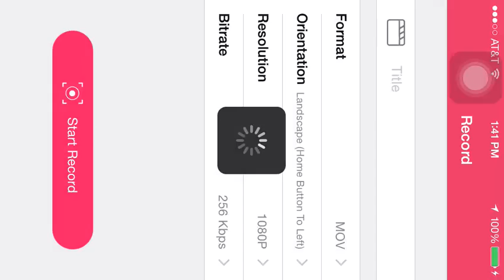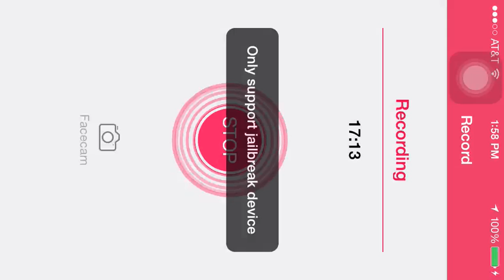Mortal kombat X walkthrough gameplay part 11